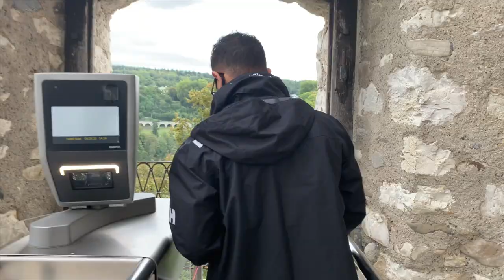LUDWIGSBURG PUMPKIN FESTIVAL | Switzerland Waterfalls | Pumpkin patch vlog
Hey guys! We traveled to Ludwigsburg Pumpkin Festival and Rhine Falls, Switzerland which is home to the largest waterfall in Europe!

Please leave any questions or comments below! I am always open to constructive criticism but please keep this space positive!